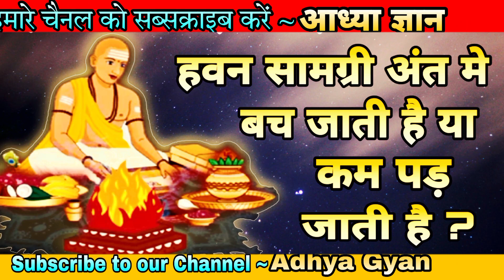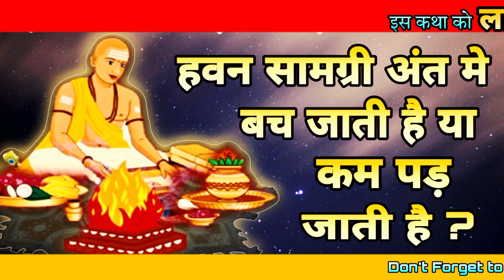क्यों हवन सामग्री अंत में बच जाती है या कम पड़ जाती है ? Knowledgeable story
लघु कहानियां
मोटिवेशनल कहानियां
जीवन पर आधारित कहानी
लघु कहानियां इन हिंदी
ज्ञानवर्धक लघु कहानी
सकारात्मक सोच पर आधारित कहानी
रोचक लघु कहानी
Short stories
Motivational stories
short story based on life
Short stories in Hindi
short story based on positive thinking Interesting शार्ट
prerak kahani

hanuman chalisa, hanuman amritwani, हणुमान चालिसा, hanuman chalisa fast, hanuman, hanuman bhajan, hanuman ji ki aarti, educational story

1. Motivational story in hindi
2.
Short motivational story in hindi
3. भगवान की कहानियां
4. Ram katha
5. Hindi kahani
6. Spiritual story
7. Adhyatmik kahani
8. Latest moral story
9. God story inspiration
10. Motivational story
11. Emotional story
12. Dharmik katha
13. Rochak hindi kahaniyan
14. Acchi kahani
15. Saachi kahani
16. Satya kahani
17. Shri ram katha
18. Bhagwan ki kahani
19. Top 10 moral stories in hindi
20. Moral story in hindi